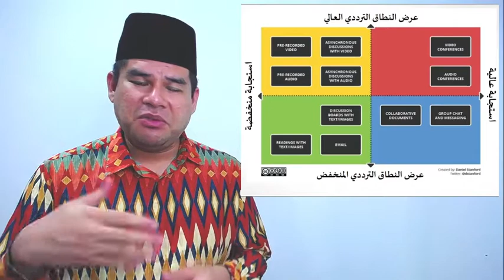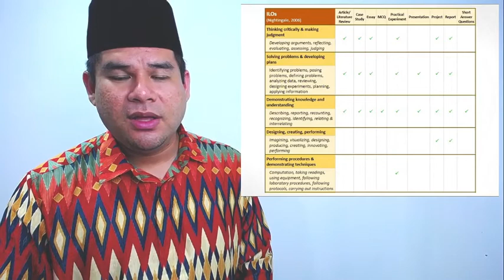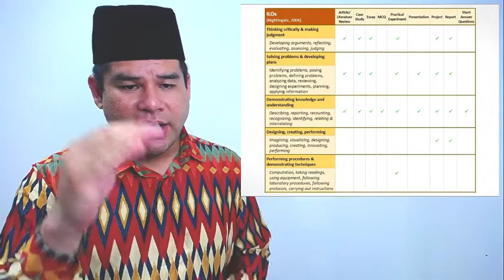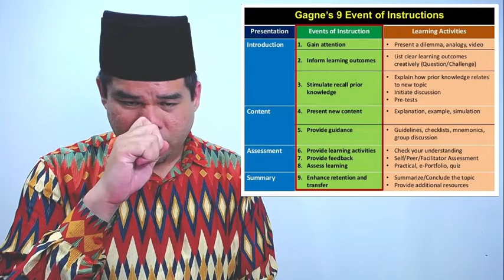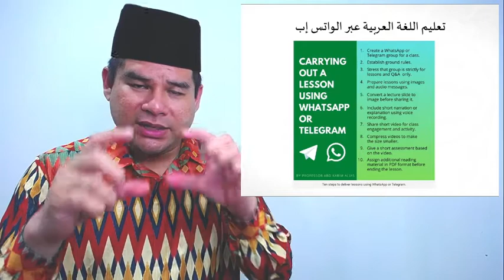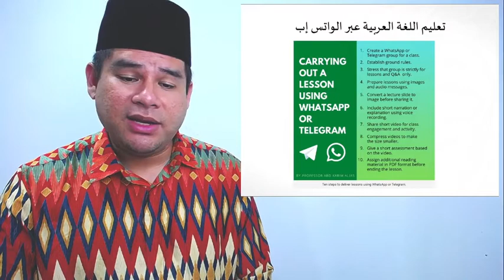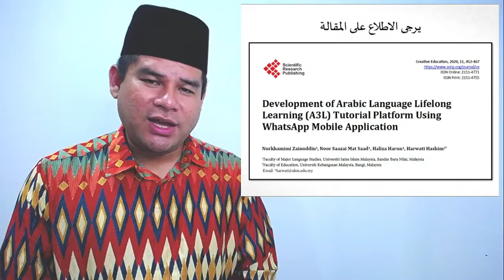بيداغوجية اللغة العربية خلال فترة نفوذ تقييد التحركات في ماليزيا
Keynote Speech for ILEC2020